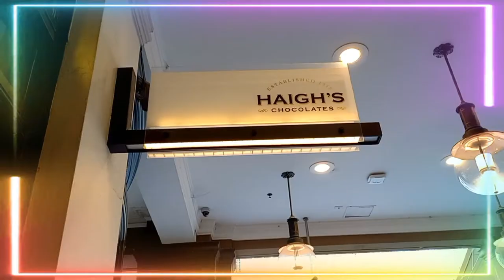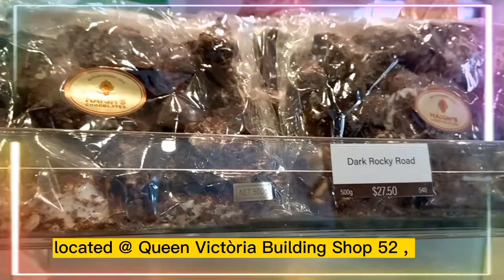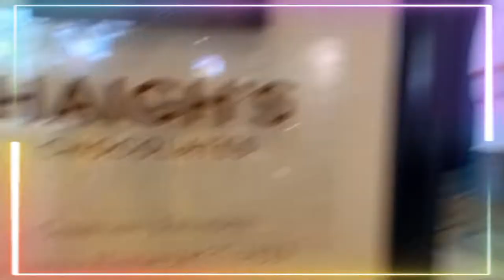HAIGH'S CHOCOLATE FAMOUS IN SYDNEY AUSTRALIA | 2N Kabayan Vlog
Haigh's Chocolates is an Australian family owned bean-to-bar chocolate making company based in Adelaide, South Australia. It was founded in 1915 by Alfred E. Haigh & now has retail outlets in Canberra, Melbourne & Sydney.

No copy right infringement intended. We are claiming a fair use of all the materials used in the content of this video.

# watch related video Tim Tam Chocolate biscuits